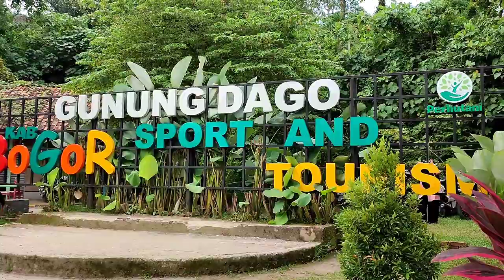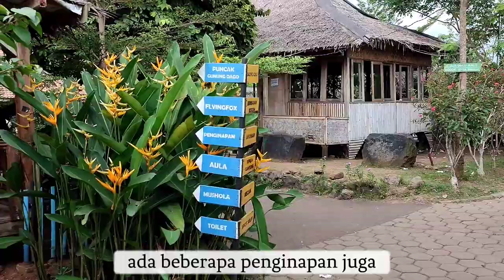Tempat Healing Dekat dari Jakarta | Gunung Dago, Bogor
Gunung Dago
Assalamualaikum, apa kabar semua ? semoga sehat selalu ya
perjalanan kali ini saya ke Gunung Dago yang berada di Kabupaten Bogor.
terima kasih sudah mengikuti perjalanan saya kali ini, salam sehat.
sampai ketemu di video berikutnya..